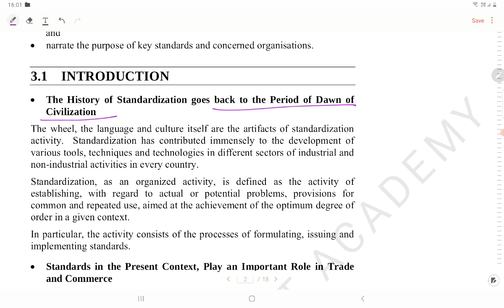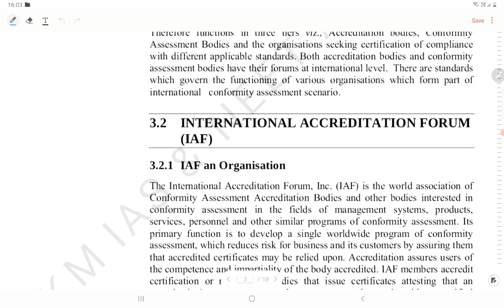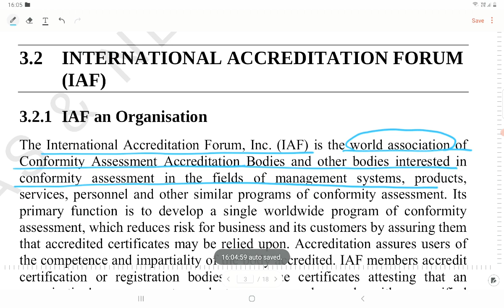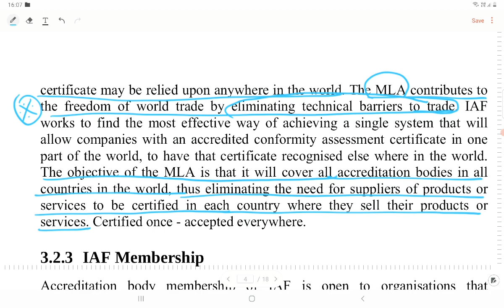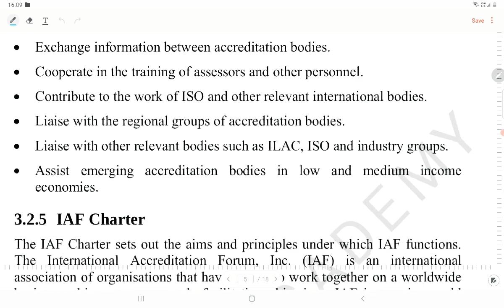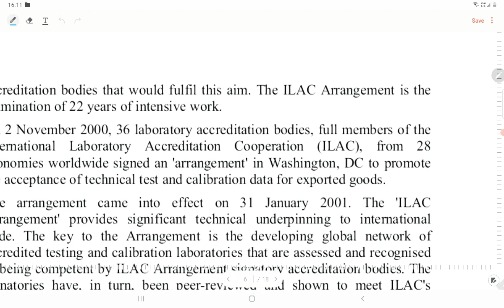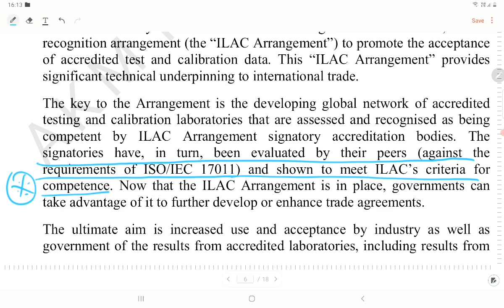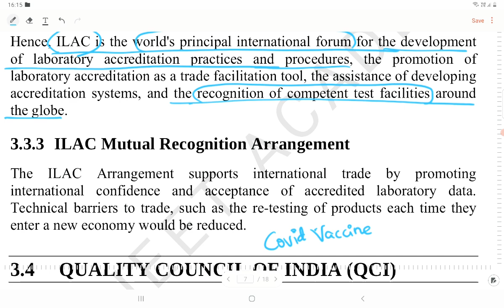FSO EXAM 🎯 Overview of IAC & ILAC🔥AKM IAS & NEET ACADEMY, GINGEE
For further details contact AKM IAS & NEET ACADEMY, GINGEE